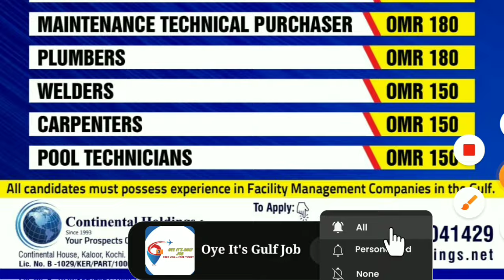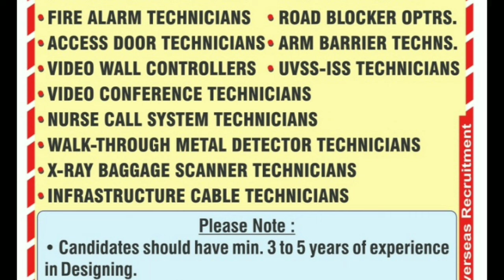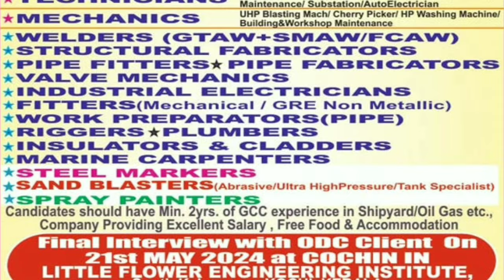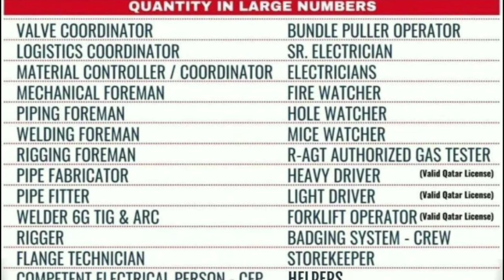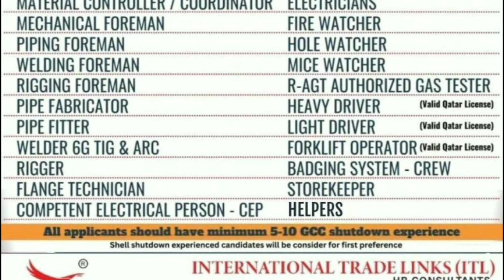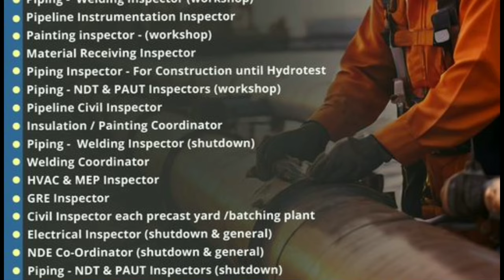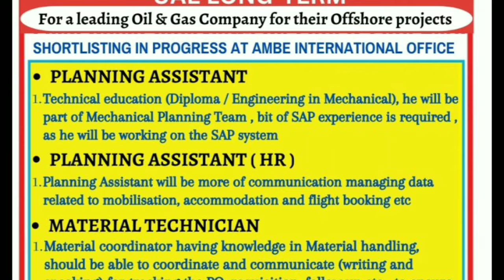🔥Urgent Requirements For Oman 🇴🇲 🔥Free Visa Free Ticket🔥 Saudi Arabia 🇸🇦 Gulf Job Vacancy 2024🔥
saudiarabia
UAE jobs
gulfjobs
kuwait
oman
qatar
youtubeshorts
shorts tranding
bahrain
Uzbekistanjobs
polandjobs
Russiajobs
Malesiyagulfjobs
Europegulfjobvacency
kuwaitgulfjobvacancynew
Romaniajobs Romaniajobs2024
assignment
jobs2024
assignmentabroadtimes
saudijobs
abroadjob2024
foreignjobs